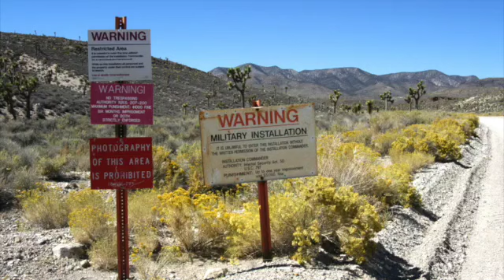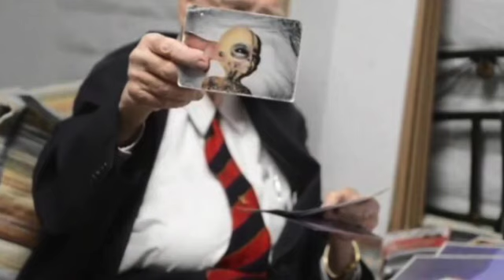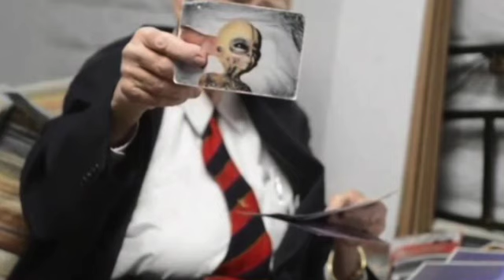Area 51 - Area 51 (Bubblegum eurodance)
This song was made around 1998 in Scandinavia, very little is known about the project and it may or not have been released.  It is inspired by the Roswell crash and UFO coverup in 1947, and the secrets of Area 51.